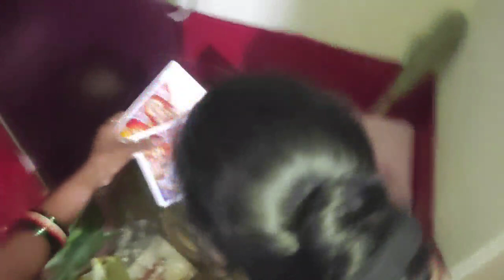दिवाली तिहार गाड़ा गाड़ा बधाई..🪔🎉🎊